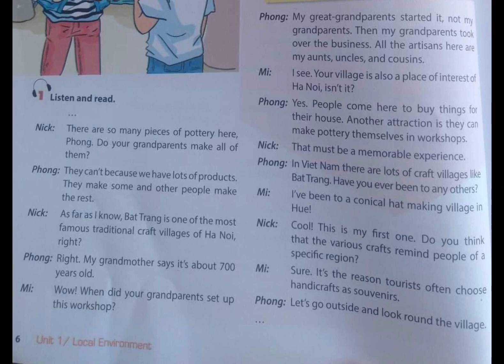Tiếng anh cơ bản dễ hiểu - Unit 1 ( Reading )